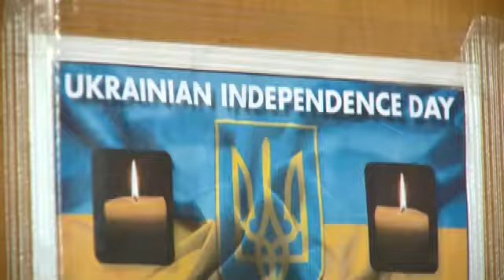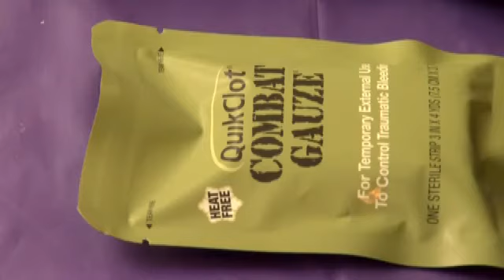Local church celebrates Ukrainian Independence Day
WATERVLIET -- Sunday marks the Ukraine's 23rd Anniversary of their renewed independence, but this year local Ukrainian groups say it's bitter sweet and they're praying for peace.
"The Ukraine is in the midst of an invasion we're fighting for our independence as we speak. So we gathered here today not only to commemorate our 23rd birthday so to speak but also to pray for all those people who have been killed including the flight M 17," says Dr. Andrij Baran, president of the Ukraine Congress Committee of the Capital District.
"This time we celebrate with a little sadness and fear and hope but it is still a celebration and it means a lot to us," adds Father Mikhail Myshchuk, Priest of the St. Nicholas Ukrainian Catholic Church.
The St. Nicholas Ukrainian Catholic Church in Watervliet used the day to raise awareness. But, or Father Myschuk it was personal. He tells us his brothers and sisters live in the Ukraine and he just learned his brother will be drafted this week.
"The moment you read the news and you start to interpret this in your head, it's not easy lets put it that way," he says.
"2,000 Ukrainians have died since hostilities have began, there have been over 10,000 wounded, and hundreds of thousands are homeless. It doesn't suit anyone to continue with war. War is evil on all sides, so we're going to be praying because that's our best weapon," adds Dr. Baran.
So the Ukraine Congress Committee of the Capital District is raising money to buy first aid kits to send to soldiers. They say they can purchase one of them for $100. Lt. Colonel Ihor Dzera was an honorary guest. He couldn't directly speak with the media, but he did talk about the importance of the first aid kits for troops in battle.
"If we purchase a kit here it will be in the battle field in four days," says Dr. Baran.
Already, they have raised over $3,000 locally. They hope to raise even more.